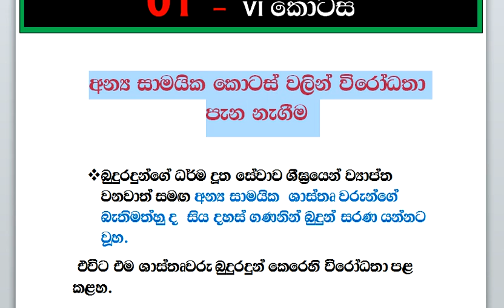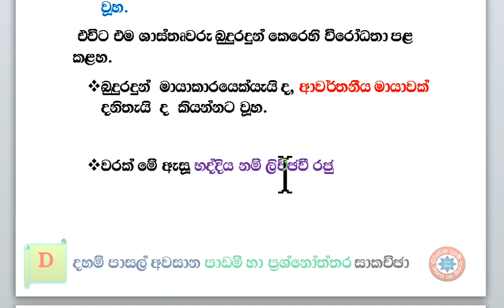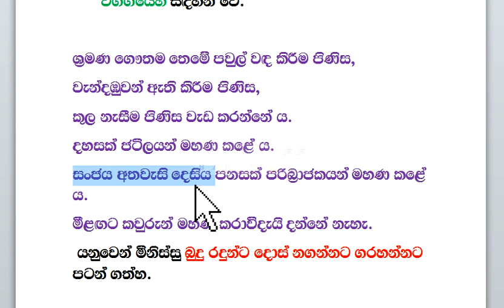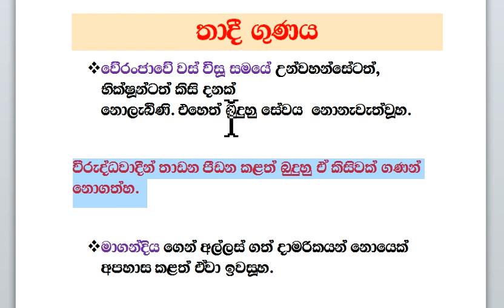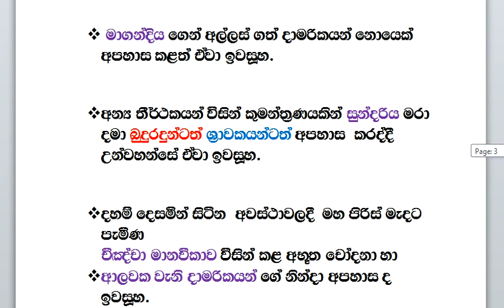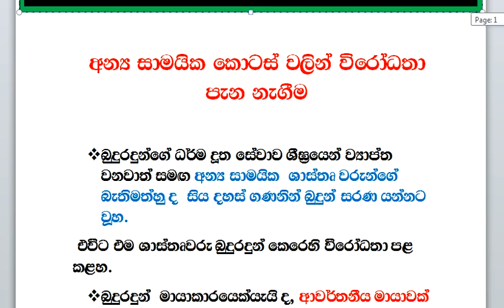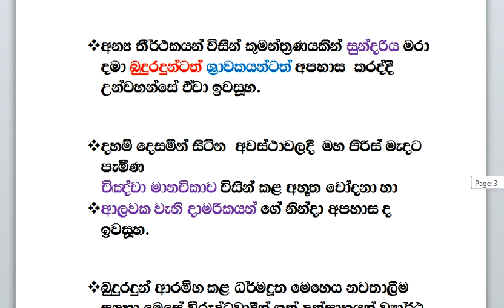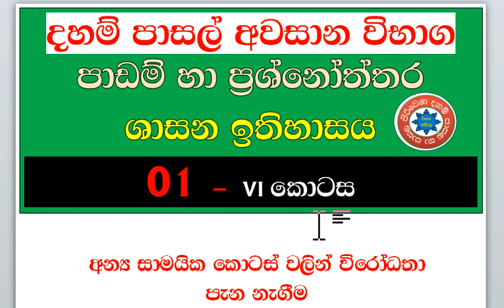දහම් පාසල් අවසාන පාඩම් හා ප්‍රශ්නෝත්තර ශාසන ඉතිහාසය 01 - VI